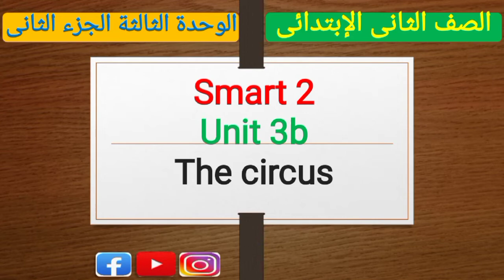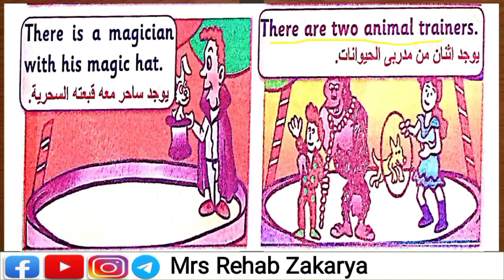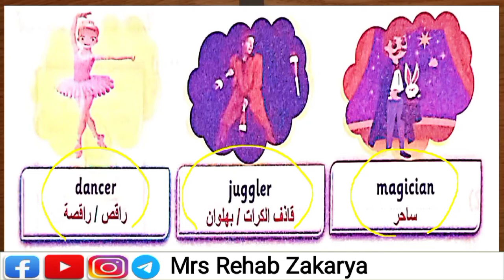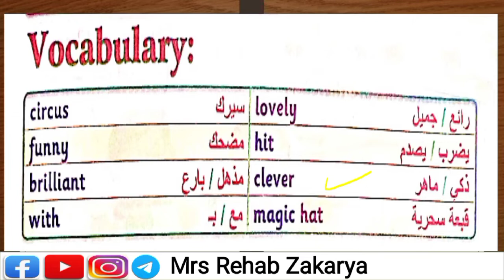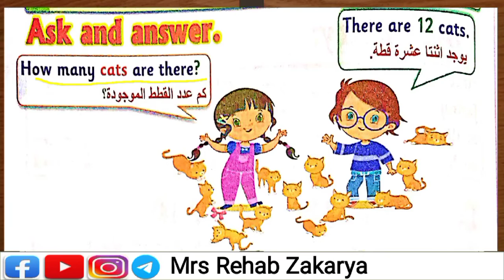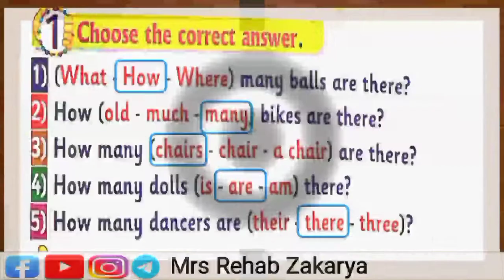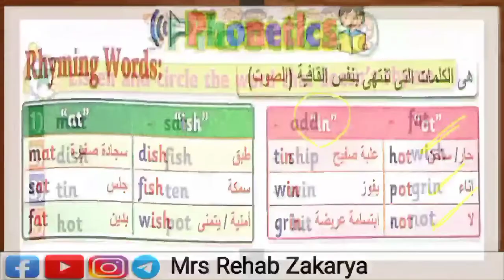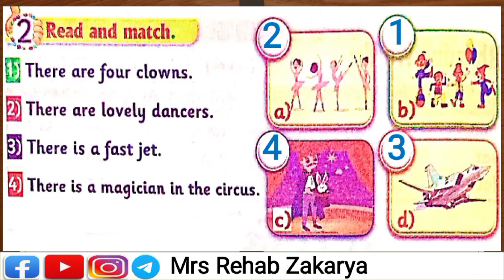الصف الثانى الإبتدائى منهج المستوى الرفيع سمارت الوحدة الثالثة الجزء الثانى Smart 2 Unit 3b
👈رابط صفحة الفيس Mrs Rehab Zakarya

قائمة تشغيل كونكت الصف الرابع الإبتدائى👈

قائمة تشغيل كونكت الصف الثالث الإبتدائى👈

👈قائمة تشغيل لجميع فيديوهات منهج سمارت الصف السادس الترم الأول والثانى من الوحدة الأولى حتى الوحدة السابعة فى الرابط ده👇

قائمة تشغيل فيديوهات شاين تانية إعدادى

بالتوفيق للجميع ❤️